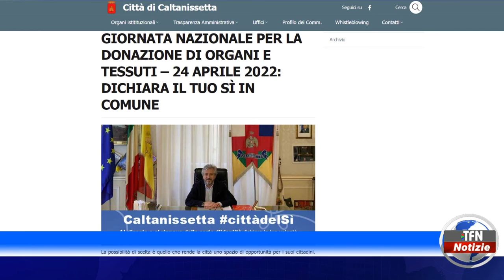Caltanissetta - Parte la campagna per la donazione degli organi